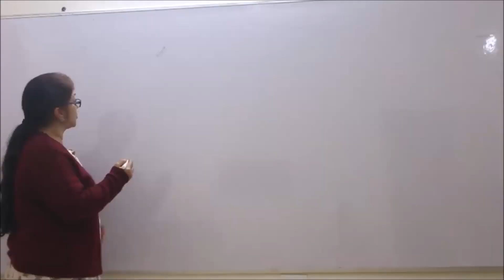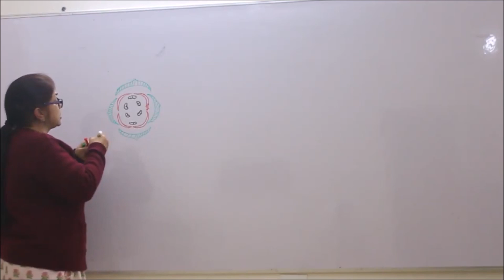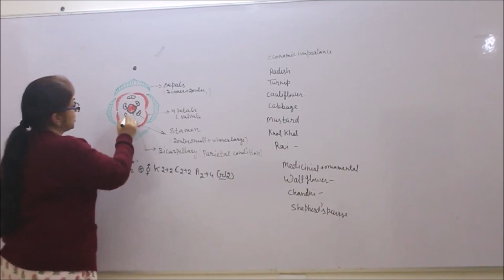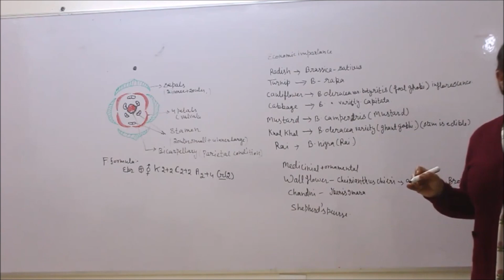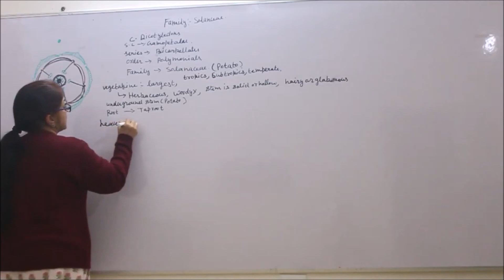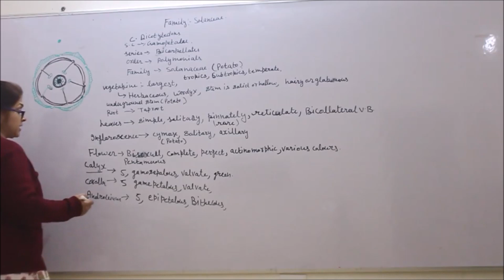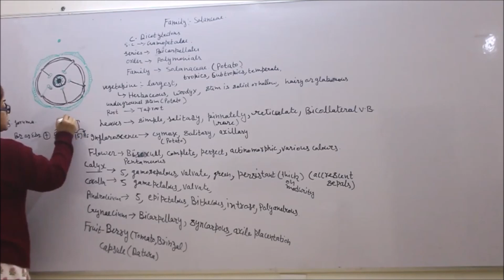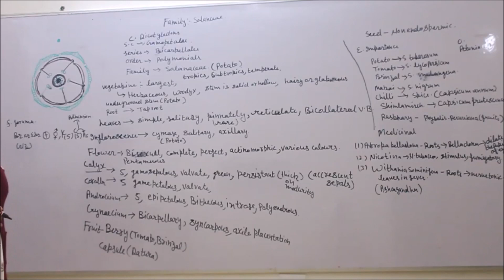Bio-XI-5-12 Familly brassicaceae and solanaceae description, Pradeep Kshetrapal channel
Biology, Class   Chapter:    Topic: familly brassicaceae and solanaceae description   Classroom lecture by Pradeep Kshetrapal. Language : English mixed with Hindi.